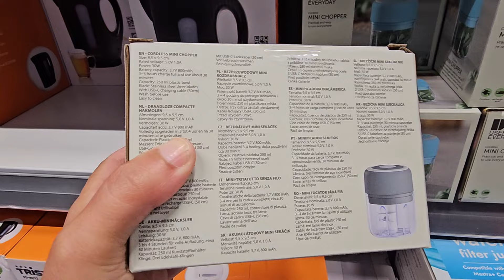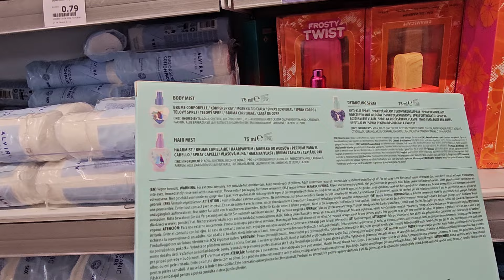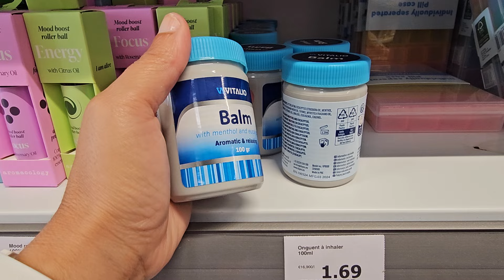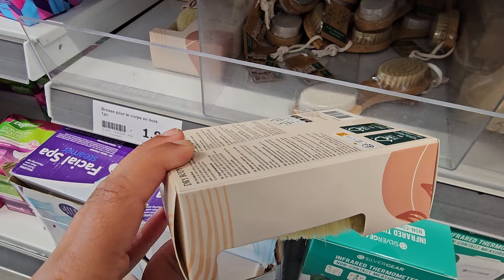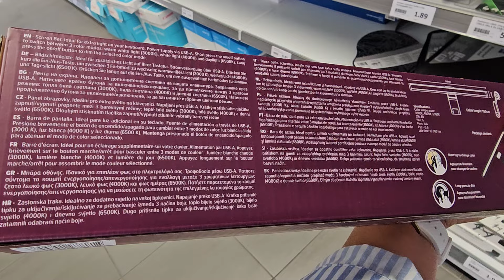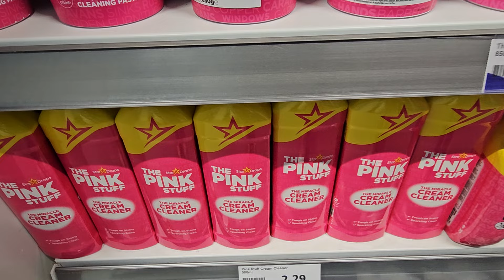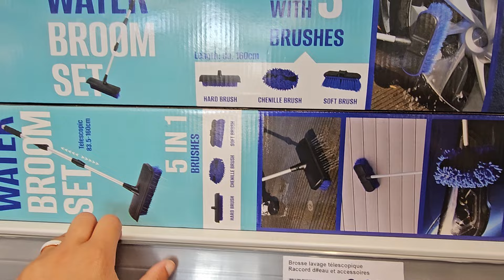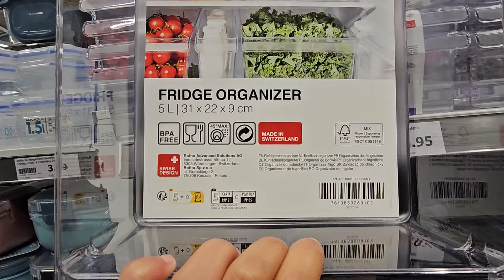ACTION ARRIVAGE 26 AOÛT 2024